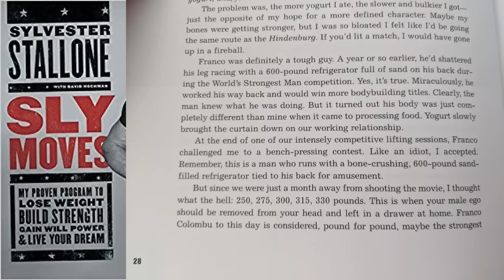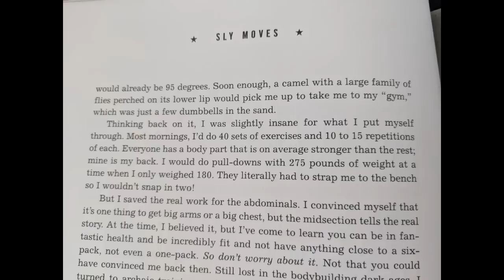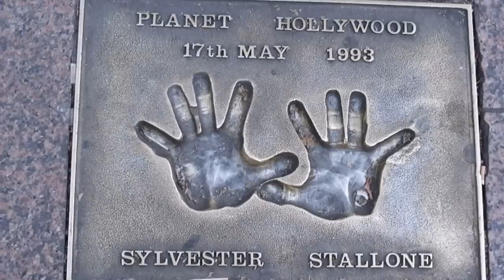How Strong was Sylvester Stallone?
Sylvester Stallone has not competed in power-lifting or in Olympic weightlifting; however, he is known the world over for his physique and his commitment to fitness. In this video I'll be going over just exactly how strong Sylvester Stallone was and still is.

As far as Sylvester Stallone goes, he’s what I would consider an average sized guy. He stands about 5’9” and I’d say he’s probably been in the 180’s for most of his career, which is a very achievable size for a lot of guys who get into lifting weights. So I could see why it might be more realistic for a lot of us to compare our lifts against his, as opposed to someone who is seemingly more genetically gifted like Arnold Schwarzeneggar or even Dolph Lundgren.

Sylvester Stallone certainly seems like the competitive type who would push himself, sometimes too far. In fact, in his book Sly Moves, he shares an amusing story about trying to get in a Bench Press competition with former Mr. Olympia and strongman competitor Franco Columbo during preparation for Rocky 2. Needless to say, the competition didn’t exactly go Stallone’s way, and not only did he lose, he actually completely blew out his pic. The massive tear caused him to get 160 stitches and an attachment cable through his should bone.
With that said, Stallone claims to have been able to bench press between 385 and 400 pounds.

As far as legs go, Stallone claims to have squatted 500 pounds in his prime. Which is a pretty crazy amount of weight, but he seems like the kind of guy that could just grind out a rep like that. I’d guess this would probably be in the Rocky 4 and Rambo 3 time period.

Now everyone has a body part that on average is stronger than the rest, and Sylvester Stallone says his was his back. During filming of Rambo 3, he said he would do pull-downs with 275 pounds of weight at a time when he only weighted 180. That they literally had to strap him to the bench so he wouldn’t snap in two! What’s even more impressive though, is what he can still do today, in his 70's.

I couldn’t find anywhere information about his deadlift, and maybe it’s a lift he’s really never gotten into.  But since his back and forearms are so strong, you can probably imagine he’d be able to pull quite a bit. Speaking of pulling, Franco said Stallone was curling 70-pound dumbbells.

As far as shoulder pressing goes, there’s a photo of him training with Dolph Lundgren with a 45 and 25 pound plate on each side, now the bar is shorter than a standard Olympic bar, so it probably only weights 25 or 35 pounds. So he’s probably repping out with between 165 and 175 pounds. In his 70's he posted a photo of himself holding up a one arm 100 pound dumbbell shoulder press. That’s really impressive, the amount of core stability it takes just to stand there and hold it up after pressing.